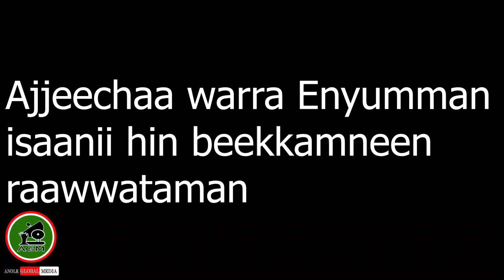Iccitii jabaa WBO fi Faannoo//Abiyyi,Jaal Marroo, Zamane kaase// 5/28/2024